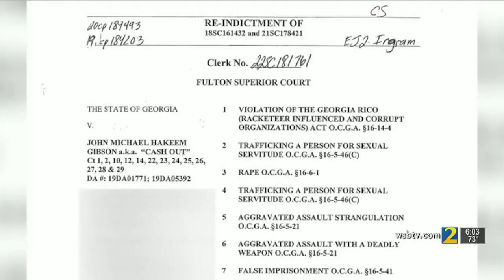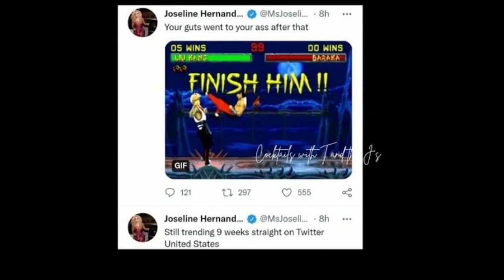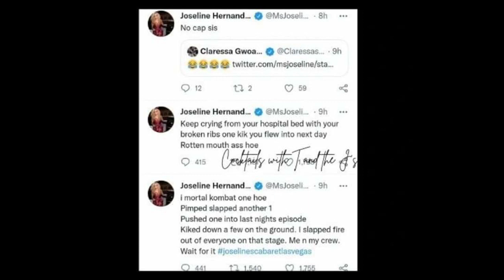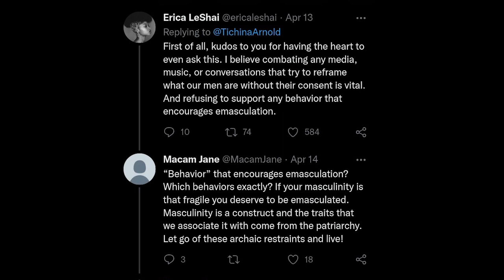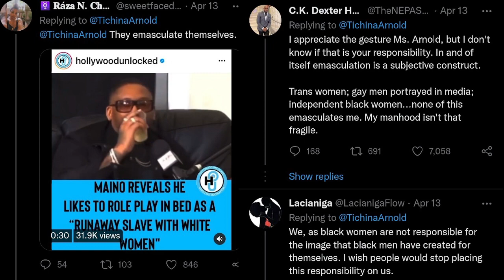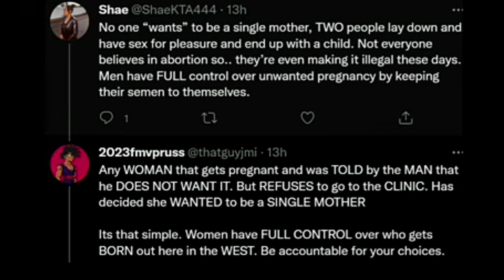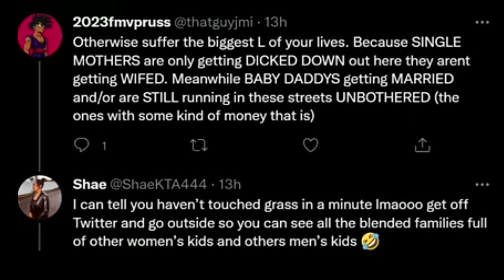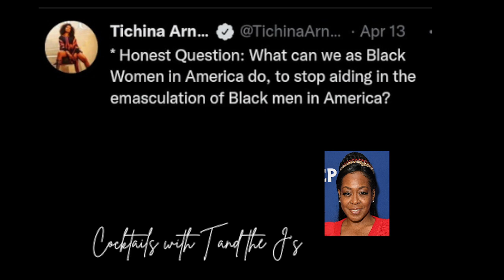Cocktails and Opinions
Topics of Discussion: Tichina Arnold's tweet sets Black twitter in a frenzy, Da Baby defends him home by shotting a intruder, Joseline Hernandez is sued for $24 million, Atlanta rapper is murdered by his brother, rapper Cashout is facing jail time and much more.